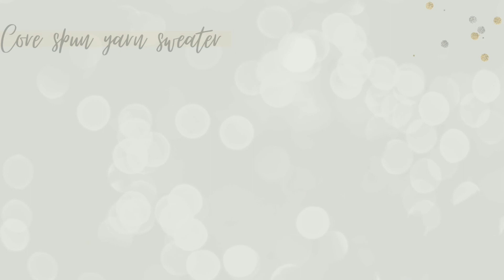Latest Outfit Ideas for Girls | From Orchidmet | With Name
Hey guys,
In this video i have shared some cute and classy outfits from Orchidmet which i loved most❤✨
Hope you too will love it🤗👗